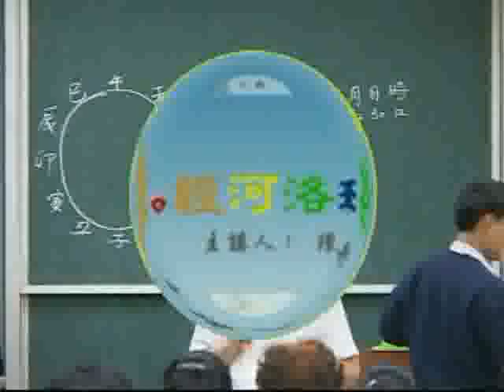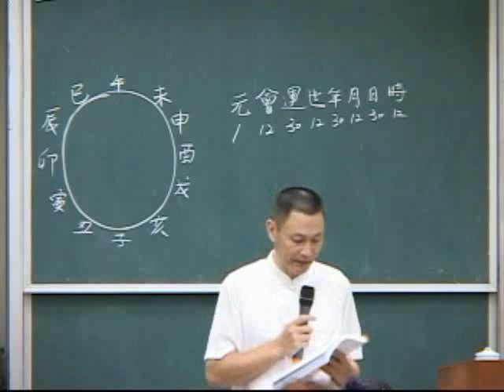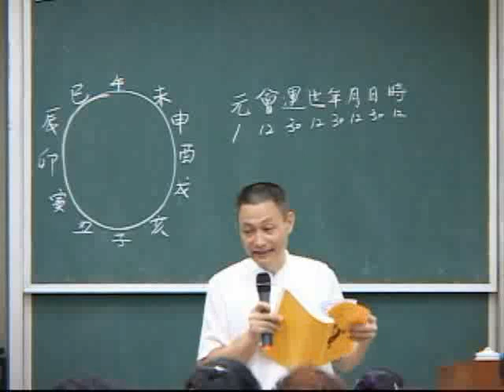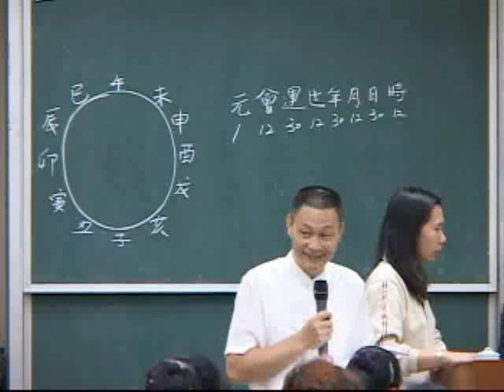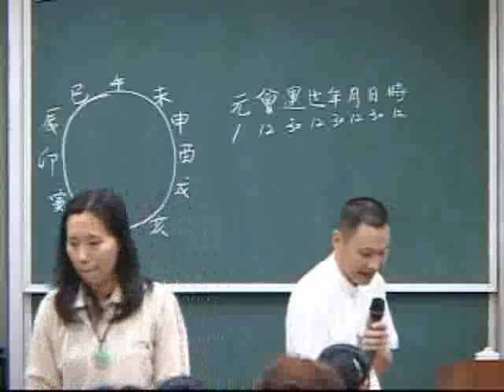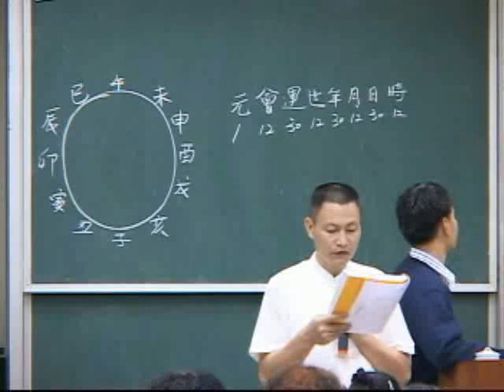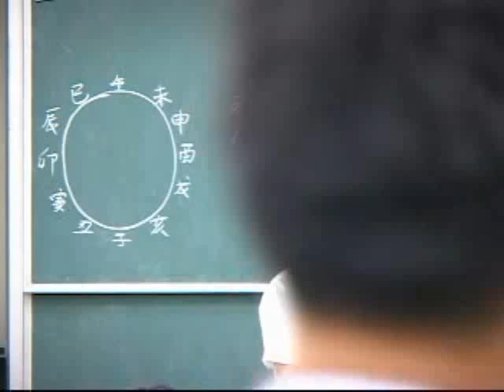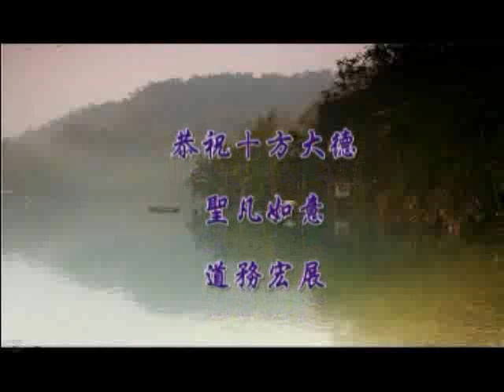1 陳泳宏敬述 聯絡電話0921219030 （曾在中國#鄭州開課）